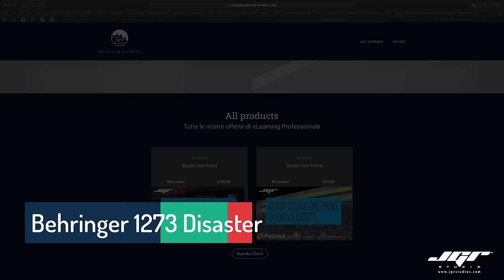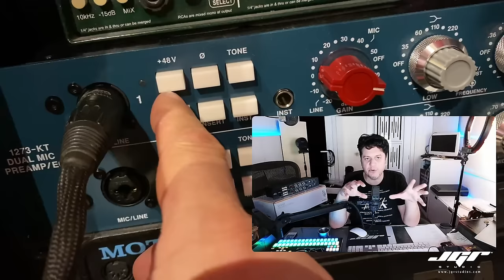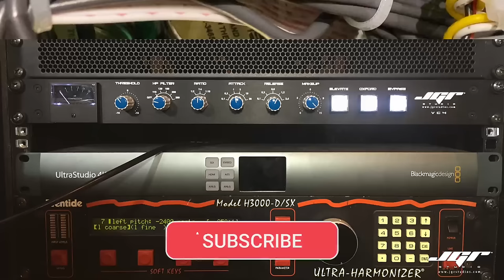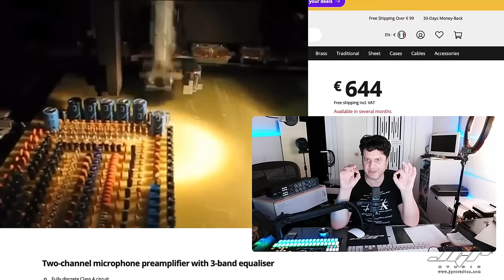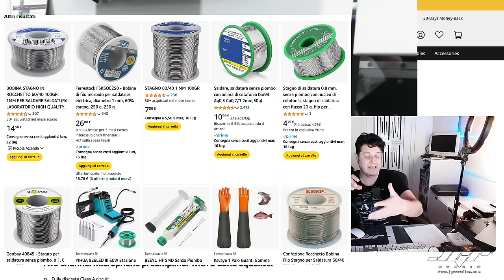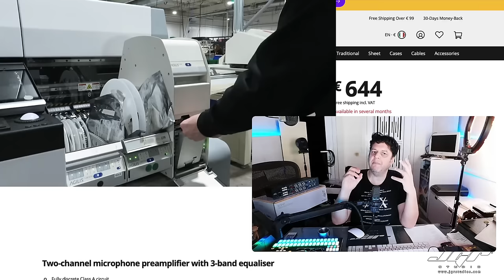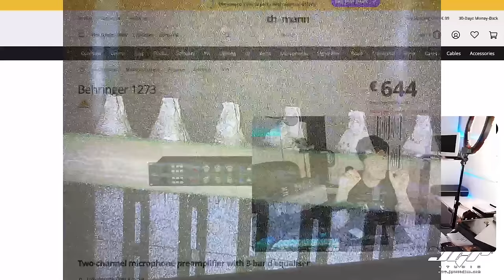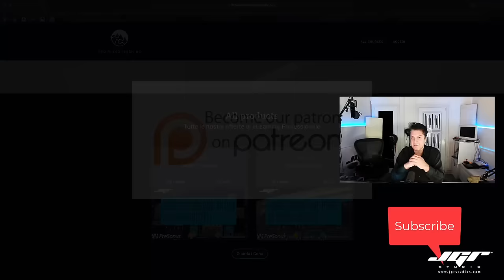Behringer 1273 KT DISASTRO TOTALE! Perchè l'ho restituito. JGR Cafè 2024